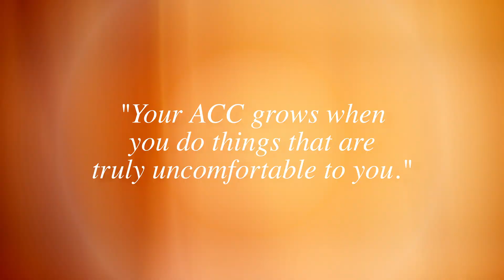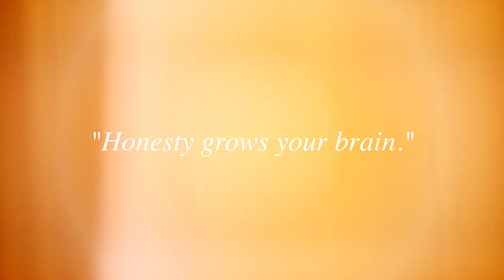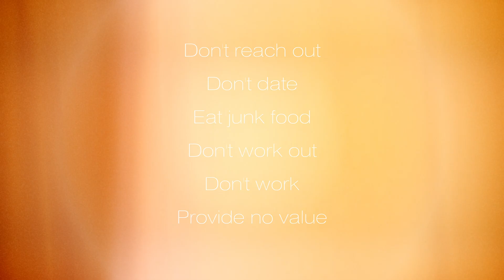I Made Discipline Easy for Anyone (including myself)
I discovered how to grow the part of your brain that makes discipline easy!

This makes discipline easy, allows you to achieve your goals and create healthy dopamine. I will teach you how to shape and master your environment and grow you anterior cingulate cortex which increases willpower, tenacity and discipline.

00:00 The war on discipline.
00:38 The levels of discipline.
02:02 What we want from discipline.
02:11 Master your environment.
03:02 Grow your brain.
03:48 The power of honesty.
04:32 How to find direction through anti visions.

The research for this video was found in the latest papers about the anterior cingulate cortex and it's roles in motivation and willpower. I first heard about the ACC from Andrew Huberman's podcast.